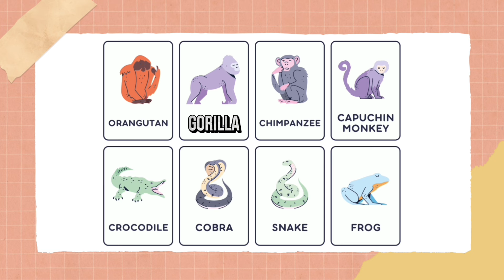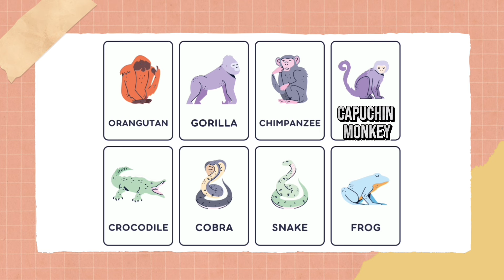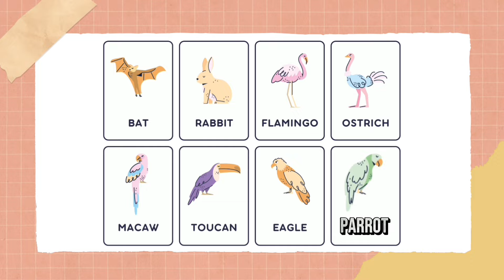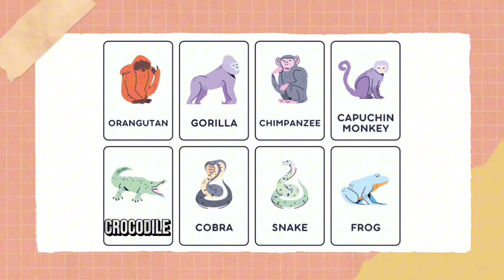12 ตุลาคม 2567